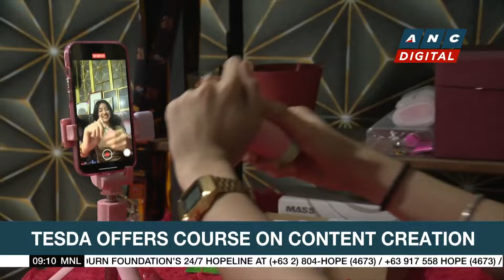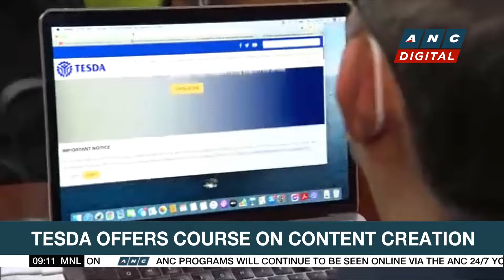New Jersey animal shelter offers to 'neuter your ex' for Valentine's Day | ANC